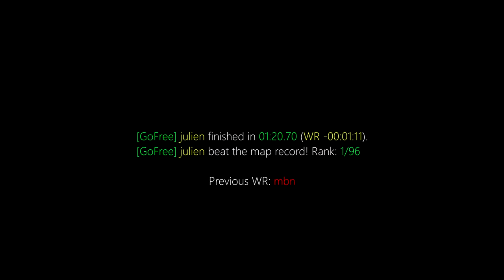surf_sanguine WR. Surfed by julien [CS:GO]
[GoFree] julien finished in 01:20.70 (WR -00:01:11).
[GoFree] julien beat the map record! Rank: 1/96

(102t)